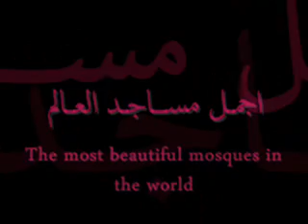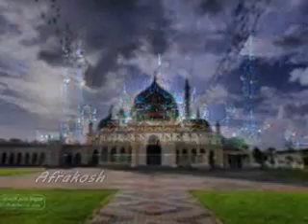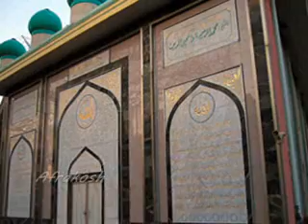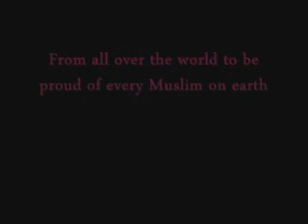اجمل مساجد العالم \ The most beautiful mosques in the world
جزء صغير وليس كل المساجد هيا من اجمل المساجد في العالم كله من مصر والسعودية والكويت وكينيا وباكستان واندونيسيا وماليزيا وامريكا والهند وايطاليا والكثير والكثير من دول العالم